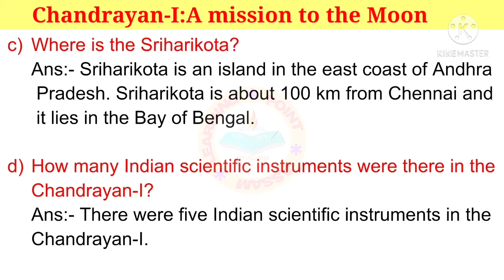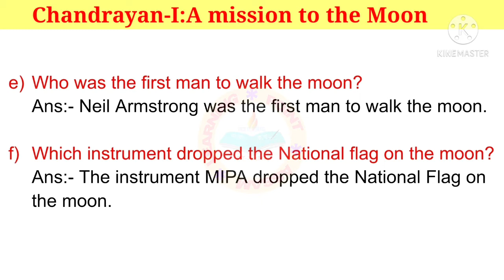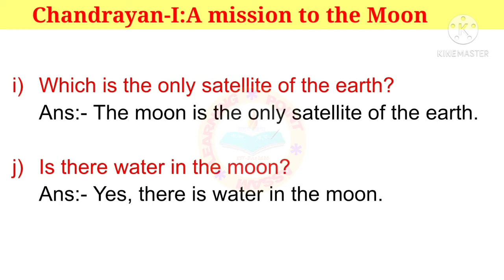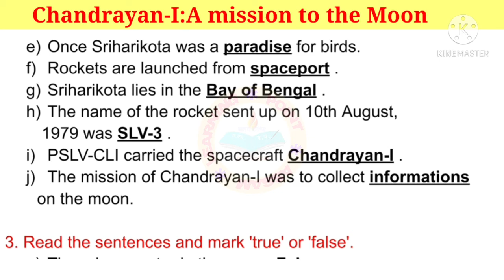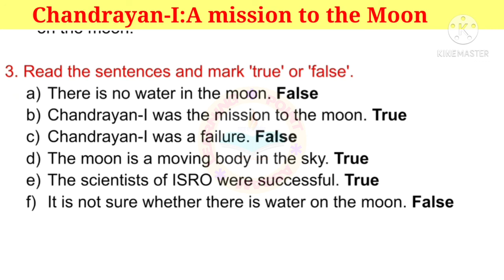Sankardev Shishu Niketan|English Class-5 Lesson-4 Chandrayan-I:A mission to the moon Question&Answer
Chandrayan-I_amissiontothemoon @learningpointassam

English Class-5 Lesson-4 Chandrayan-I:A mission to the moon Questions and Answer Discussion